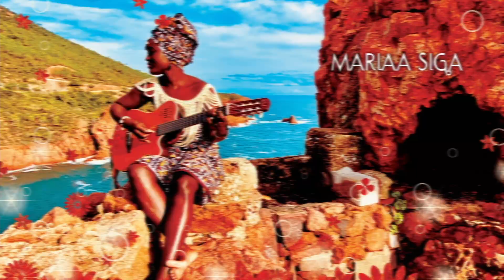Announcing Habari Africa Virtual Festival 2021 by Batuki Music Society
Habari Africa Virtual Festival 2021 by Batuki Music Society

New concert videos by various artists dropping daily Aug 13 - 22 Daily at 8pm EST

FEATURING:
Adama Daou
Alpha Rhythm Roots
Black Stars
Mis Blandine
Della Hayes Music & Women of Colour Band
Dieufaite Charles
Donald Dogbo
Donné Roberts
Emde Mamoutou Dembélé
Garmi Mint Abba
Gloria Gift Nankunda
Izimba  Arts
Joyce N'sana
Kora Trio (Sadio Sissokho, Diely Mori Tounkara, Estelle Lavoie)
Lionel Kizaba
Lorraine Klaasen
MARIAA SIGA
Mamy Kanoute
Mighty Popo
Naxx Bitota

Also big thanks to our many supporters, volunteers and team members.

BatukiMusic.com

Graphics: SabaDesigns.com